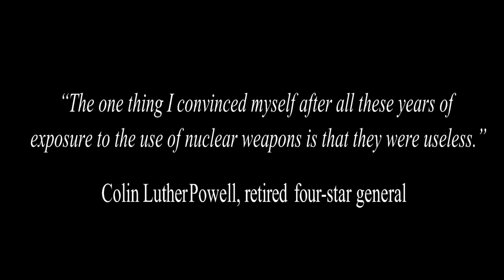Let's Not Blow Up the World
Here's a thought: let's not blow up the world.